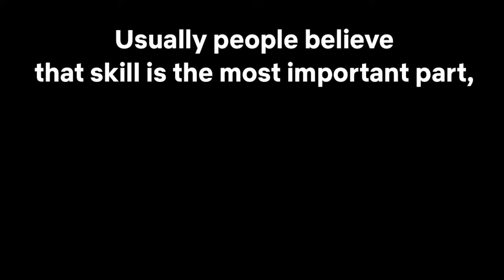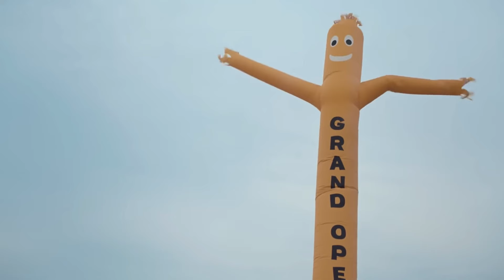STAR POWER : MEOVV and the Trap of 5th Gen Visuals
Overall, I'm excited to see where MEOVV goes from here!  What are your thoughts on 5th gen's focus on visuals?
Also, please don't mind the randomly blurred segments. TBL was really giving me a hard time with the copyright, but I was finally able to get it to a point where I could monetize it.

Note: If you click these links, I may get paid a commission from any purchases. Thank you!

My mic - FIFINE Gaming USB Microphone Kit
Pride Flag (Similar) - Anley Rainbow Deluxe Desk Flag Set
Protect Your PC with Sentry